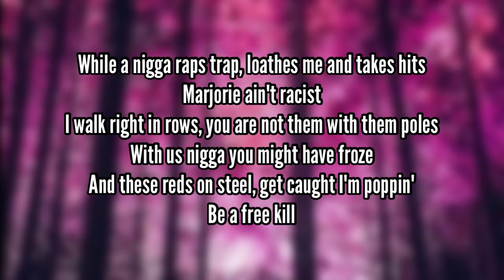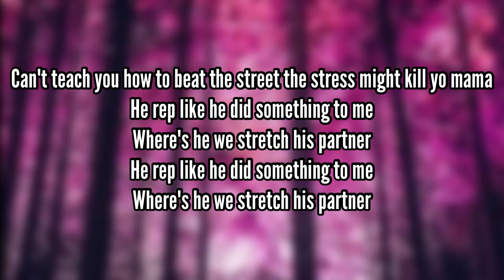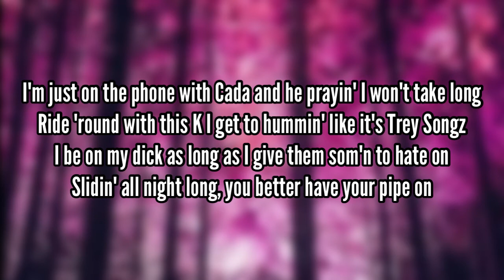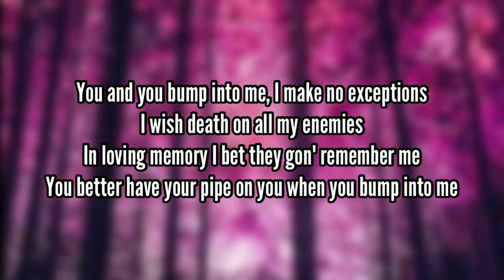EST Gee - Run N 2 Me (Lyrics)